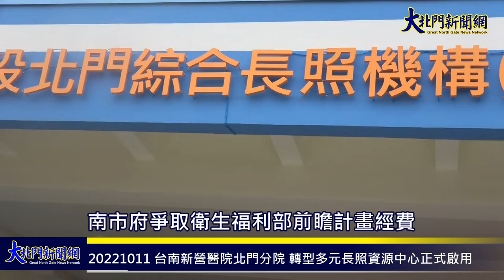20221011 台南新營醫院北門分院 轉型多元長照資源中心正式啟用—大北門新聞網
台南新營醫院北門分院 轉型多元長照資源中心正式啟用
為完善大北門地區長照資源的佈建，南市府爭取衛生福利部前瞻計畫經費，整建北門分院轉型為多元長照資源中心，歷經多方努力，「台南市政府社會局附設北門綜合長照機構」於今(11)日正式啟用，衛福部次長李麗芬、台南市長黃偉哲親自出席啟用典禮，與衛福部長照司祝健芳司長、附屬醫療及社會福利機構管理會副執行長林三齊、委託廠商台灣元氣村長照社團法人理事長廖佑霖、衛生福利部新營醫院院長陳明智、立法委員陳亭妃等貴賓共同揭牌，期盼北門分院轉型後營運順利，造福更多大北門區的長者。

衛福部次長李麗芬表示，新營醫院北門分院現已成為北門地區長照重要據點，此次的轉型成功，不僅成就了台南市政府與新營醫院雙方的合作，也提供長輩一個在地、優質的長照資源中心。李麗芬指出，後續的營運則交由南市府社會局管理，她感謝黃偉哲帶領市府工務局團隊代辦整建工程，讓主體建築物煥然一新，並肯定台南市政府對長照政策執行的用心及努力。

市長黃偉哲表示，人口老化速度日趨嚴重已是全球重視的議題，以台南市來說，在他2019年擔任市長的第一年，65歲以上的長者為29萬4000多人，經過3年又9個月，現今已經變成32萬9000多人，可以說每年以1萬2000多人的速度在增加，也因此長照需求刻不容緩。

黃偉哲說，此次北門分院活化為照顧長者的長照資源中心，特別感謝衛福部、新營醫院的全力相挺，相信北門分院的再出發，也感謝台灣元氣村提供優質的營運計畫，藉由日照跟長照的同時並進，來服務大北門區以及所有台南的年長者，讓長輩更能擁有活力、尊嚴的優質銀髮生活。

社會局表示，台南市截至111年8月底老人人口比率為17.76%，高於全國平均17.26%，而北門區老人比率高達21.1%，新營醫院北門分院自101年後閒置，南市府積極爭取中央經費，透過空間活化改造北門綜合長照機構1樓做為日間照顧中心、居家醫療資源中心、中央廚房及輔具展示中心，2樓為失智日間照顧中心及失智症團體家屋，3、4樓則為住宿式長照機構，讓長輩依照自己的需求，選擇適合的長照服務，進一步改善大北門區域長照資源不足的困境，打造台南市成為高齡友善城市。